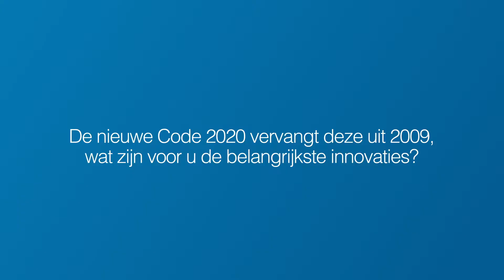Thomas Leysen on the 2020 Belgian Code on Corporate Governance - May 2019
Thomas Leysen deelt zijn visie op de Code 2020.
Wat zijn voor hem de belangrijkste innovaties in de nieuwe Belgische Corporate Governance Code 2020.